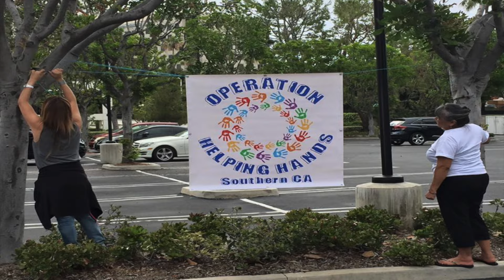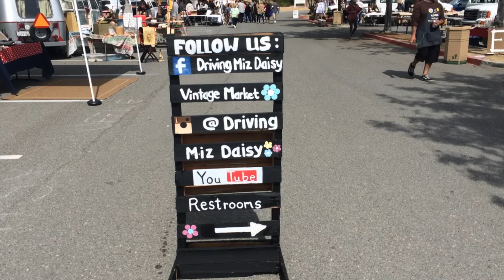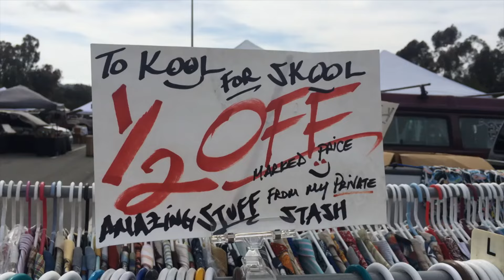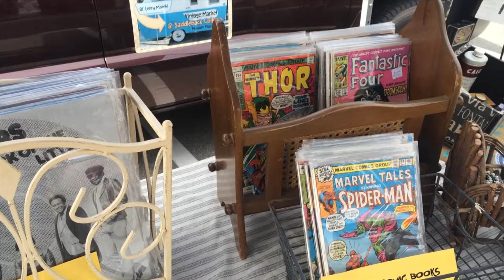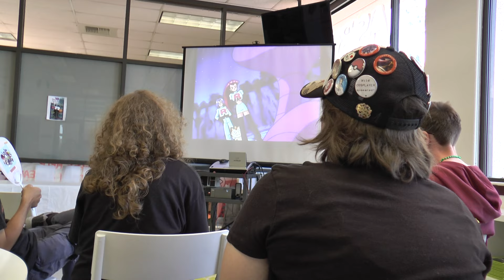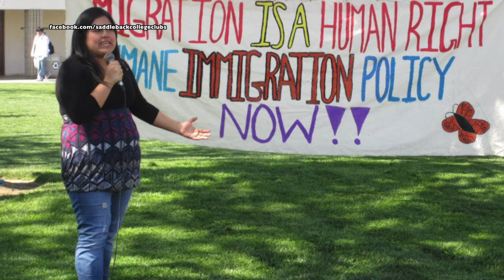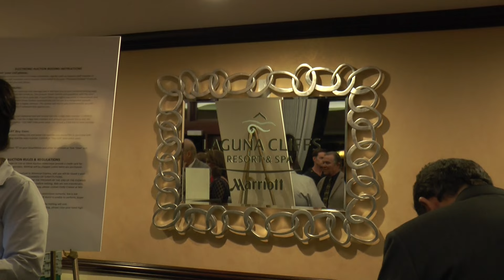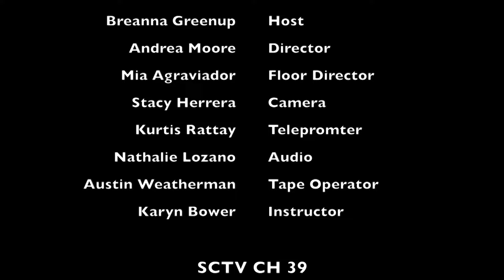OC NOW Episode 2